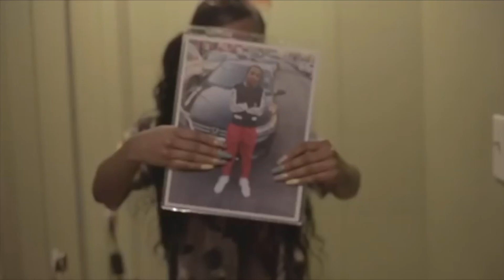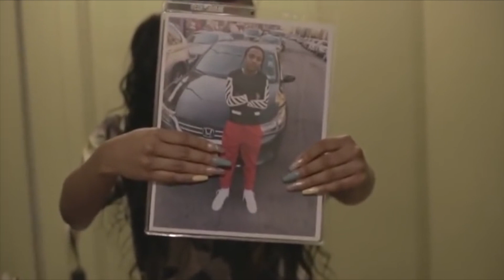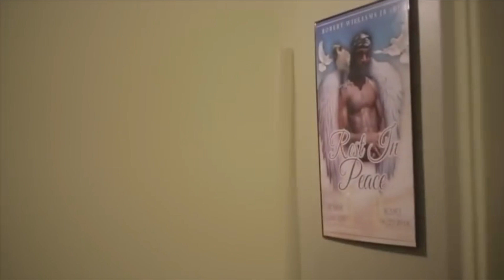Shani Paige female rapper rising star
People Striving For Success
The #1 Platform for Actors, Artists, Entertainers, Entrepreneurs, Promoters, Comedians, Youth and Much More….We Are Not Just A Podcast Show!